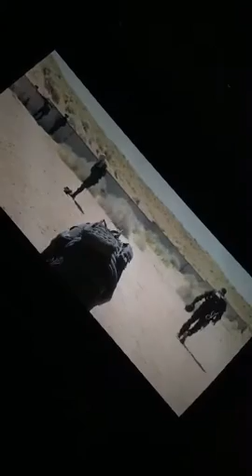Vlog dewiayuellyien - GrandMetMall Bekasi, 041015